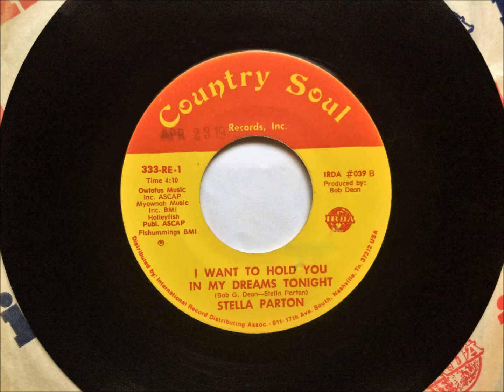I Want To Hold You In My Dreams Tonight , Stella Parton , 1975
Written by Bob G. Dean and Stella Parton. Released April 1975  from the album "I Want to Hold You in My Dreams Tonight", it reached #9.